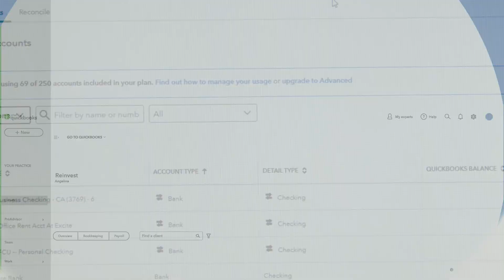Tax Pros Talk Pro Tax - ProConnect Tax Online & QuickBooks Online Accountant Together - Andrea Paap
Hear how Andrea Paap saves time by using Intuit ProConnect™Tax Online’s Prep for Taxes feature, and how she uses integrations through QuickBooks Online Accountant®.